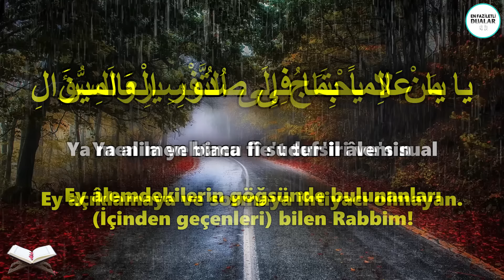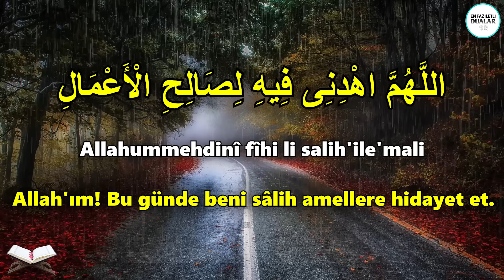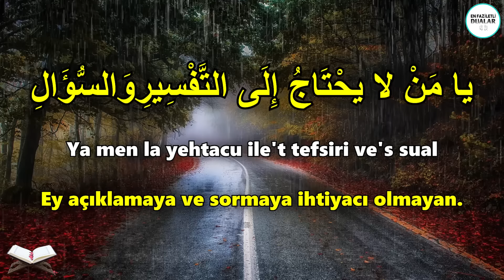Kim Bu Salavatı OKURSA RIZKI ARTAR, ZENGİN OLUR, EVİNİN HUZURU ARTAR, EVİNE BOLLUK GELİR! - İnşAllah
ARAPÇASI :
اللَّهُمَّ اهْدِنِی فِیهِ لِصَالِحِ الْأَعْمَالِ وَ اقْضِ لِی فِیهِ الْحَوَائِجَ وَ الْآمَالَ یا مَنْ لا یحْتَاجُ إِلَی التَّفْسِیرِ وَ السُّؤَالِ یا عَالِماً بِمَا فِی صُدُورِ الْعَالَمِینَ صَلِّ عَلَی مُحَمَّدٍ وَ آلِهِ الطَّاهِرِینَ

OKUNUŞU :
Allahummehdinî fîhi li salih'ile'mali, vegzi lî fîh'il havaice ve'l amal. Ya men la yehtacu ile't tefsiri ve's sual. Ya alimen bima fî sudur'il âlemin, salli alâ Muhammedin ve Âlih'it tahirin.

ANLAMI :
Allah'ım! Bu günde beni sâlih amellere hidayet et. Bu günde beni hacet ve arzularıma kavuştur. Ey açıklamaya ve sormaya ihtiyacı olmayan. Ey âlemdekilerin göğsünde bulunanları (İçinden geçenleri) bilen Rabbim! Hz. Muhammed'e ve onun tertemiz Ehlibeyti'ne rahmet et. (AMİN).